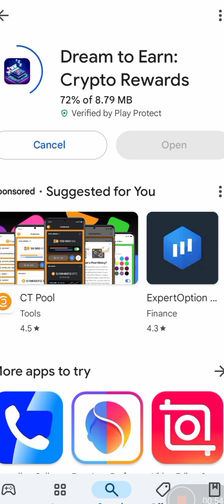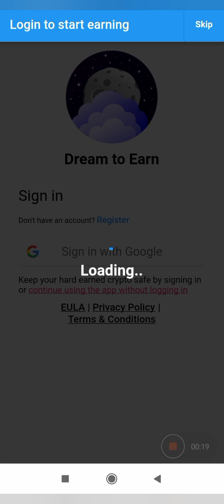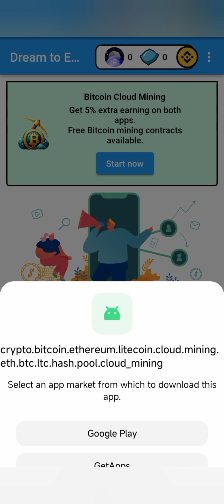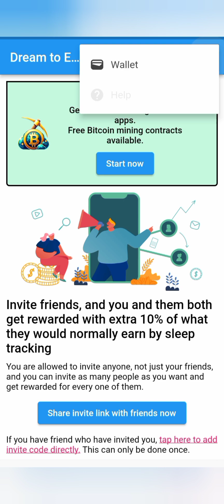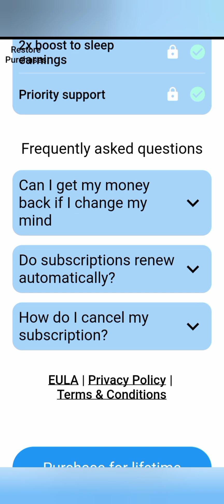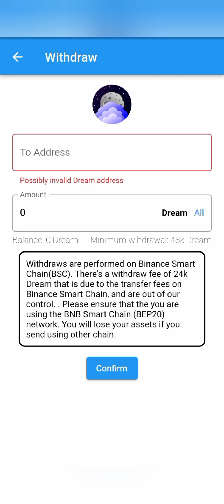Dream to earn Crypto Rewards | Crypto rewards withdrawal | Tutorials on Cryptocurrency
Dream to earn Crypto Rewards | Crypto rewards withdrawal |
Tutorials on Cryptocurrency

dream to earn crypto rewards app real or fake
 dream to earn rewards